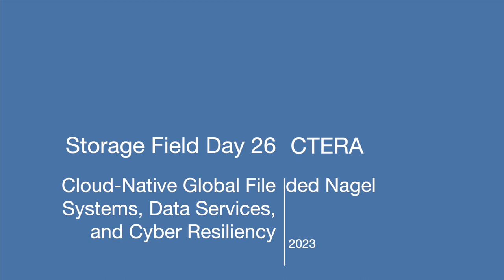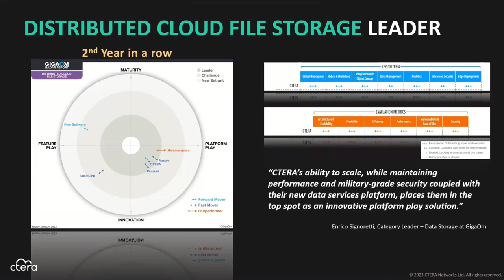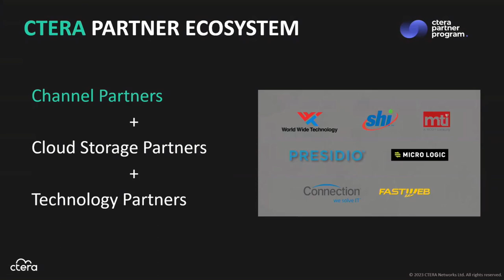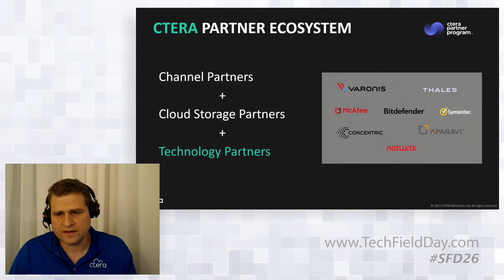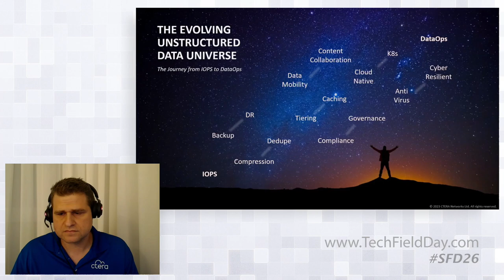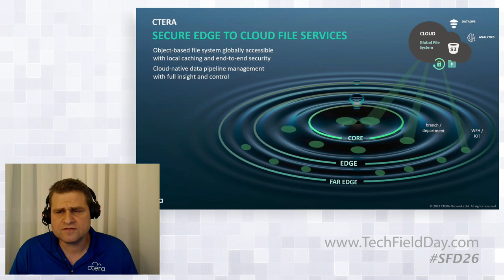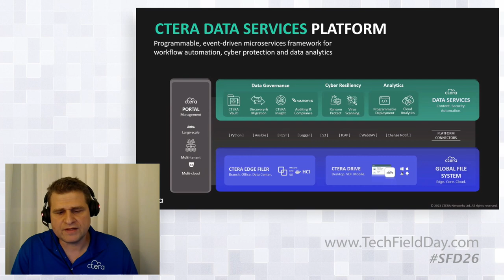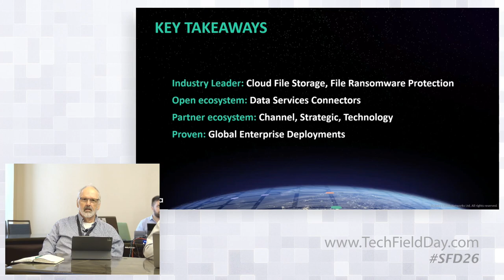Cloud-Native Global File Systems, Data Services, and Cyber Resiliency from CTERA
CTERA delivers a cloud-native global file system over public or private object storage, with a rich data services ecosystem that enables enterprises to gain full control of their data environment, for optimal edge performance, granular security, data insight, and governance. In this presentation, CTERA’s CEO Oded Nagel provides a company introduction and business landscape overview.

Recorded live in Silicon Valley on September 20, 2023 as part of Storage Field Day 26. for more information.